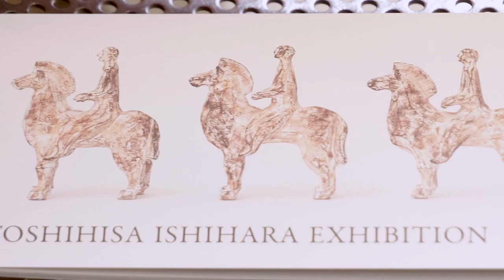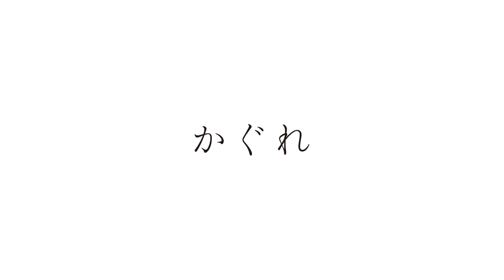かぐれ10周年記念 石原稔久展「轍」オープニング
今年2018年の冬で10周年を迎えるかぐれ表参道店。この10年、様々なジャンルで活躍している作家を企画展を通してご紹介してきましたが、はじめての開催は、陶芸家・石原稔久さんの個展でした。初めての開催から10年を経た今年の10月。かぐれ表参道店にて石原さんの個展を開催しました。タイトルは「轍(わだち)」です。個展初日の会場の様子と、夜に開催したかぐれ10周年の記念も兼ねたオープニングパーティの風景をご覧ください。